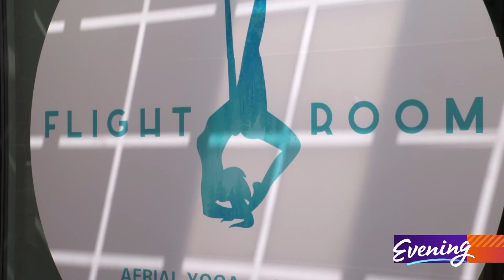Can't do yoga on a mat? You might have more luck in the air!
Having trouble connecting with yoga on a mat? Maybe you need to take flight.

Aerial yoga classes are growing in popularity at places like Flight Room, a Seattle-based fitness studio with four locations.

Silks or “hammocks” hang from the ceiling and are used to help students find a range of motion.

"You have the hammock for support so you're able to try more balances,” said instructor Alexandra Sipe. “It's nice to build rotator cuff strength. And going upside down just feels good."

She teaches Flight Room introductory courses and believes novices can connect with yoga in a new way, thanks to the hammocks.

"Right away, I'm going to tell you all to lower your expectations,” she said. "I'm not just going to throw you in. We're going to ease into it, like an old man easing into a warm bath."

The hammocks can support up to 2,000 pounds, so students should feel safe regardless of body size. Beginners are encouraged to try the 2.5 hour “Flight Foundations Intro Workshop,” which covers fundamentals of the practice.

“(The hammock) seems to open people up in a really interesting way,” she said. "The simple introduction of that prop makes people excited about moving and excited about yoga, and then they feel good about themselves at the end."

Prices range from $89/month - $179/month, depending on how many classes a student wants to take. As part of a charitable giving program, Flight Room donates 15% of all class pack, private session, and three month unlimited purchases to The Trevor Project.

Flight Room has locations in Seattle’s Central District, Green Lake, Ballard, and Lynnwood.

Click on the video to watch Team Evening try aerial yoga for the first time!